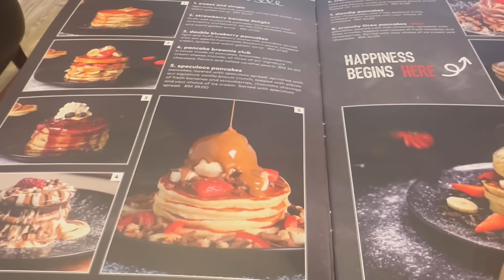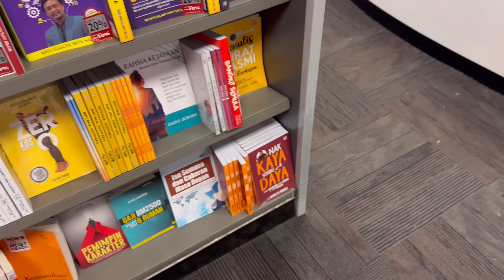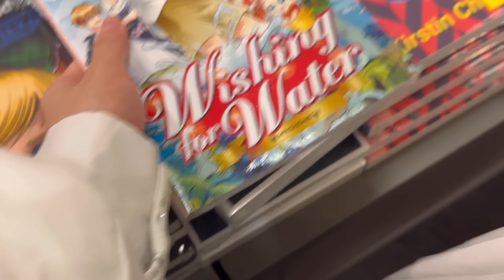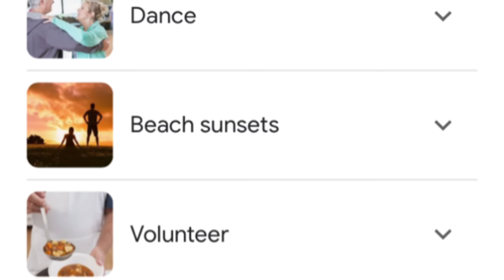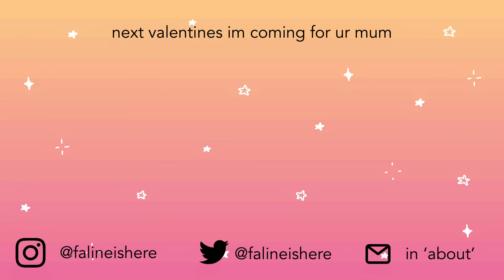taking MYSELF on a DATE for VALENTINE’s Day (not sad at all)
This month I received:
GOOD EVENING AXOLOTS yes its yet another video of me yapping about my relationship status as if I'm not the one forcing myself to be single because I fear intimacy. Watch as I venture into the real world to prove I in fact am capable of basic social interaction and flirt with leather chairs for your entertainment

-faline salentines